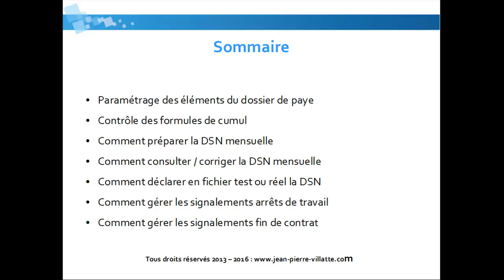EBP PAYE PRO V21 : Présentation formation DSN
La formation vidéo sur la DSN sur EBP PAYE PRO V21 vous apprendra à bien effectuer toutes la procédure pour générer une DSN mensuelle, gérer les signalements arrêts de travail et fin de contrat